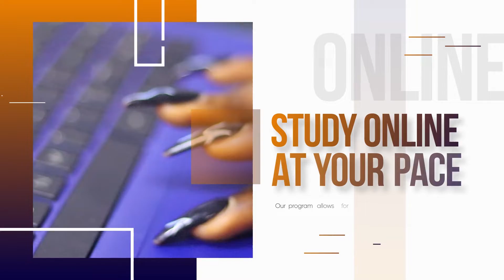Public Health Programs (Masters in Public Health / PhD) at the ICT University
The MPH degree is designed to be an interdisciplinary graduate, professional degree in public health. The MPH Program provides opportunities for students to obtain broad knowledge and basic skills in the core areas of public health. Students acquire proficiency in one or more specialized areas through advanced coursework, and gain experience in applying advanced knowledge to the solution of actual health problems in community settings during internship training. The program is a Joint program between the University of Turku-Finland and the ICT University.